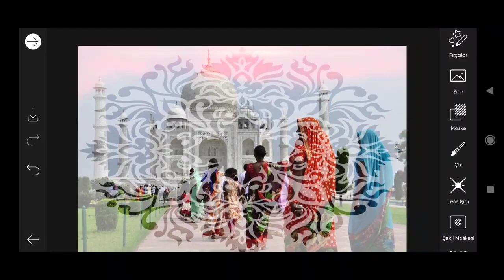Picsart Photo Editing #193